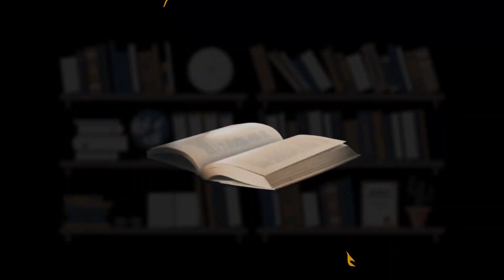O INÍCIO DE PARAÍSO DO TOCANTINS E SEUS PRIMEIROS MORADORES – CLÉBER MORAES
CLÉBER MORAES é engenheiro civil, graduado pela Universidade Federal de Goiás (UFG), com atuação na área de construção civil. Inspetor Chefe do CREA-TO em Paraíso do Tocantins, por quatro mandatos, e Conselheiro Estadual do CREA-TO, por dois mandatos. Membro Titular da Academia de Letras de Paraíso (ALP), é pesquisador da história do município e detentor de um vasto acervo documental, fotográfico e audiovisual. Cléber também é ativista cultural, sendo membro titular do Conselho Municipal de Cultura (CMC) desde 2002.